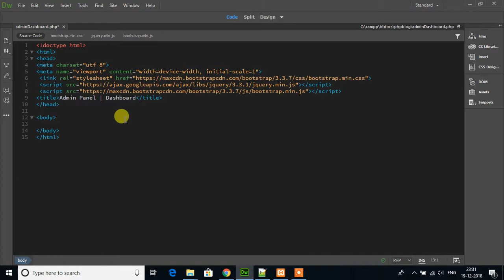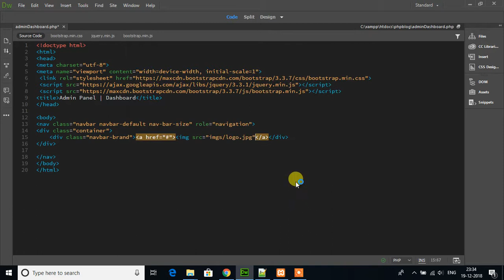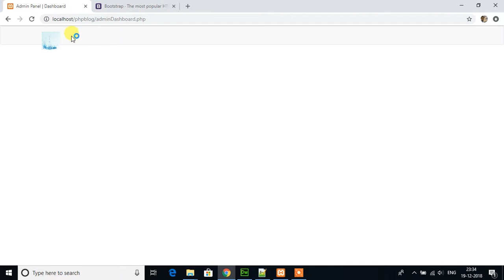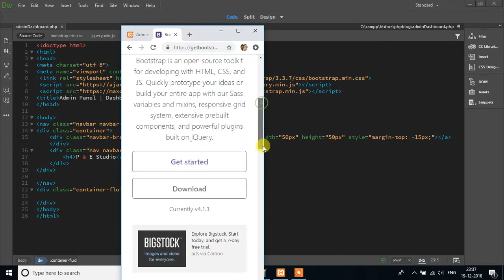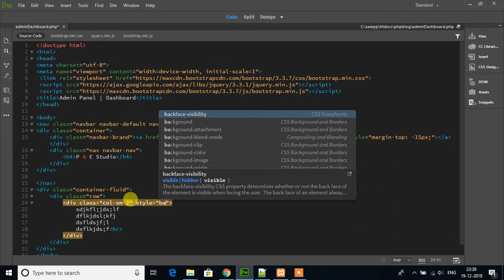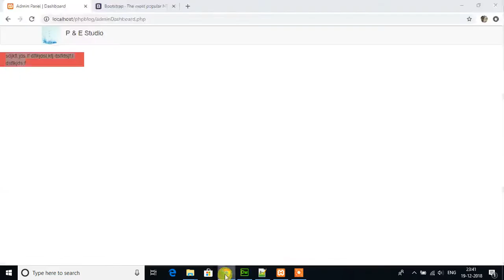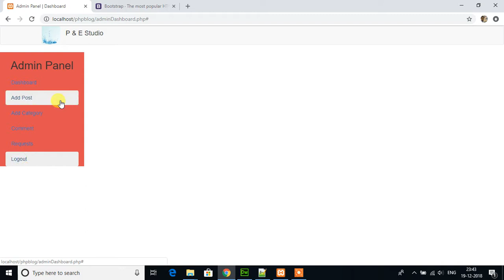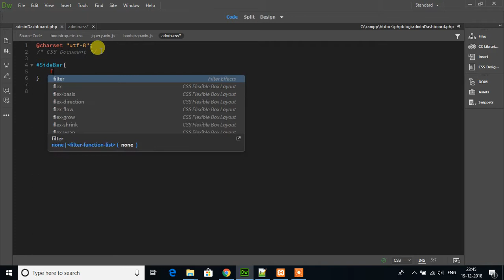PHP Blog Part 2 Designing Admin Panel Part 1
This Series will make you to know how to create fully responsive website like wordpress and blogger Please donate us for giving you more data on youtube: